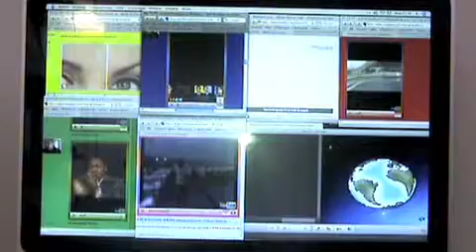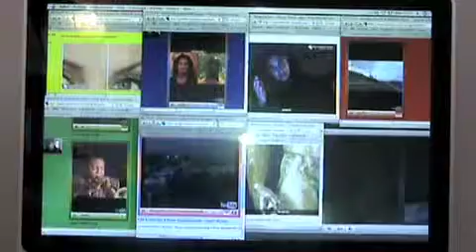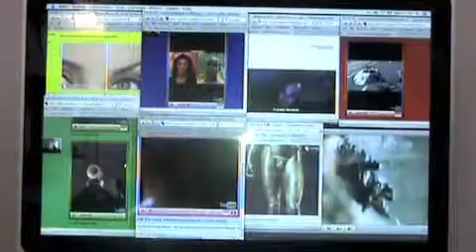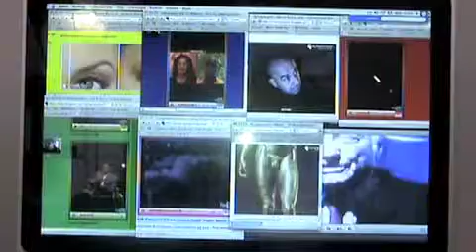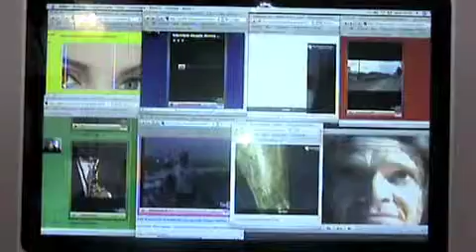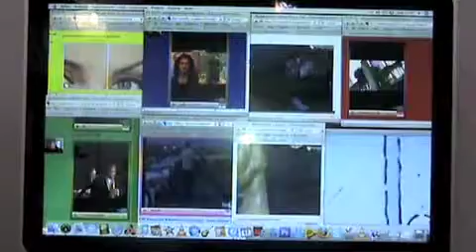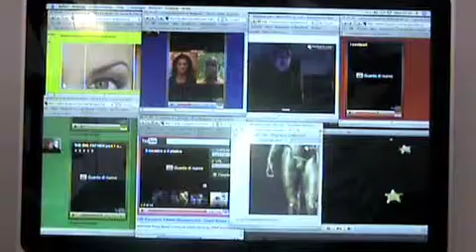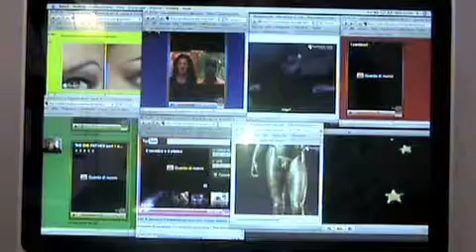MOBILE - 2008 - 2014